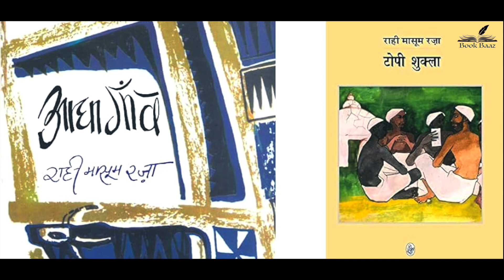गांव गंगोली का सुहाना सफ़र | राही मासूम रज़ा | आधा गाँव Book Review | Oshi Sahu | Bookbaaz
Aadha Gaon : Rahi Masoom Raza
Aadha Gaon

Lence Tamron 17-70Mm
Lence Sigma 85mm F1.4 DG DN Art Lens

Aadha Gaon online
Aadha Gaon book buy
मृणाल किस उपन्यास की प्रमुख पात्र है?
पहला गिरमिटिया’ उपन्यास के लेखक हैं?
प्रेमाश्रम' की कथाशैली पर अपने विचार व्यक्त करें।
गबन कब प्रकाशित हुआ ?
Aadha Gaon summary
Aadha Gaon questions and answers
Aadha Gaon pdf
Aadha Gaon summary pdf
Aadha Gaon characters
Aadha Gaon
Aadha Gaon theme
Aadha Gaon movie
आधा गाँव full story
आधा गाँव book summary
आधा गाँव movie
आधा गाँव is a true story
आधा गाँव book wikipedia
आधा गाँव book review
आधा गाँव pdf
आधा गाँव hindi pdf
आधा गाँव
आधा गाँव in hindi
आधा गाँव in english
आधा गाँव summary
आधा गाँव ending
आधा गाँव pdf in hindi
आधा गाँव story in hindi
आधा गाँव characters
आधा गाँव book pdf
आधा गाँव उपन्यास pdf
आधा गाँव book in Hindi
आधा गाँव ebook
आधा गाँव explain,
आधा गाँव explain
आधा गाँव Review,
आधा गाँव explanation hindi,
आधा गाँव explain summary,
आधा गाँव explain story,
आधा गाँव
आधा गाँव PDF
आधा गाँव कहानी का सारांश

This Channel is dedicated to sharing World's Best Books (Self Help, Leadership & Motivational Fiction, Non fiction, Love Story, Fantasy, Poetry, most selling books, popular books, top best seller books.